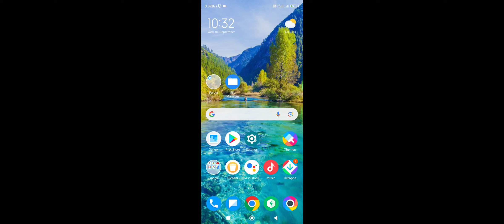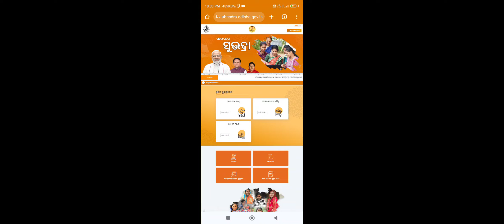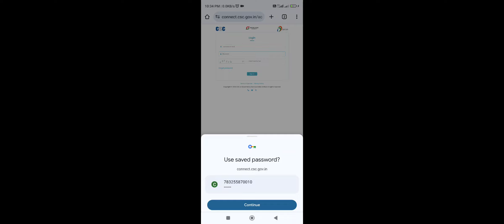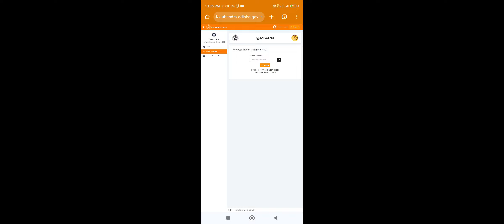Subhadra Yojana Apply Online ||ସୁଭଦ୍ରା ଯୋଜନା ଅନଲାଇନ ପଞ୍ଜିକରଣ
Subhadra Yojana Apply Online ||ସୁଭଦ୍ରା ଯୋଜନା ଅନଲାଇନ ପଞ୍ଜିକରଣ କେମିତି କରାହୁଏ ତାହା ଅଜି ଜାଣିବା।

How to Apply Subhadra Yojana
How to Apply online subhadra Yojana odisha
Subhadra Yojana odisha
Kemiti Apply karaheba subhadra Yojana